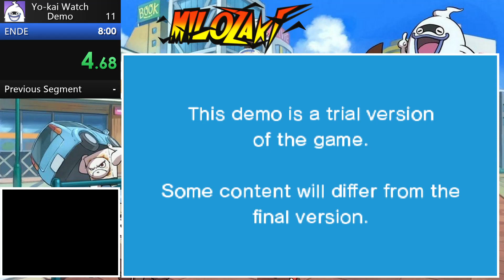Yo-kai Watch Demo 3rd Place Speedrun in 6:51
Liket für mehr und habt viel Spaß!